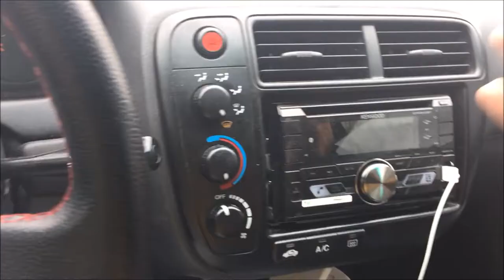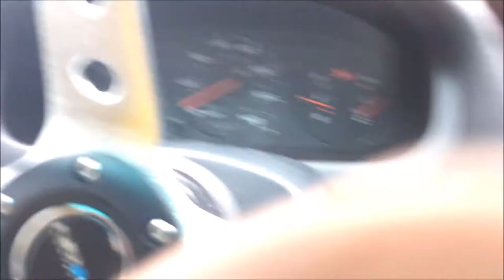Someone Tried to steal the EK :( New Coils :) + Giveaway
in this video i am sadly gonna say that someone did try to attempt to steal the ek. luckily it was a failed attempt . but on the bright side i did pick up some new coils